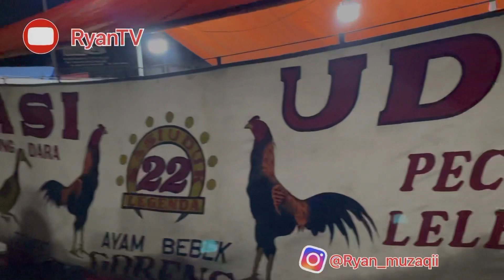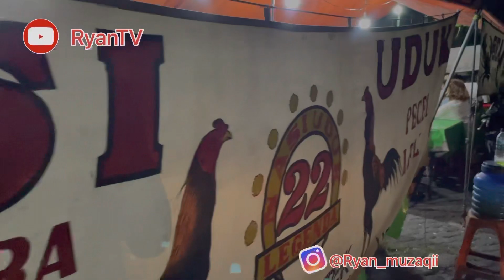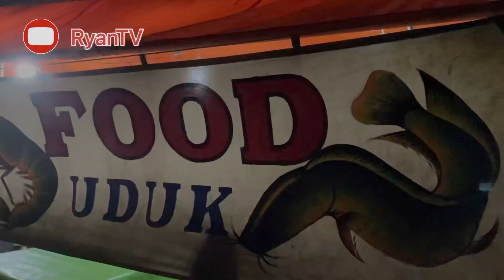Seafood 22 legenda ikan bakar || CABANG DAAN MOGOT TANGERANG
SEA FOOD 22 LEGENDA IKAN BAKAR CABANG DAAN MOGOT TANGERANG